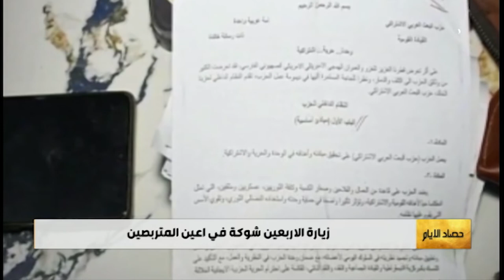حصاد الايام، بين زيارة الاربعين ورحيل الرسول الاعظم (ص)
حصاد_الايام مع احمد العنزي
الملف الاول :
النجف الاشرف تستقبل المعزين بإستشهاد الرسول الاعظم.

 الضيوف:
الشيخ حيدر الشمري /باحث واكاديمي
العقيد الحقوقي. مقداد الموسوي : مدير اعلام وعلاقات شرطة النجف الاشراف

الملف الثاني :
زيارة الاربعين شوكة في اعين المتربصين..

علي نقر/ مدير عام مركز نهج الاعلامي لصناعة المحتوى... من بيروت